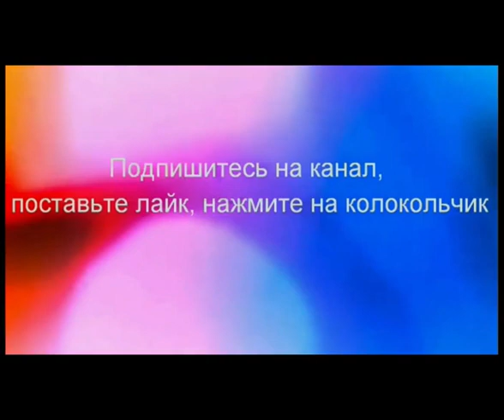ОХОТА В РЁВ ИЗЮБРЯ И ЗАКРЫТИЕ В ГОН КОСУЛИ HUNTING IN THE RUT OF DEER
Съездили на рев изюбря, погода стоит теплая и не устойчивая, то ветер то дождь, зато повезло с косулей закрыли разрешение на косулю в гон.